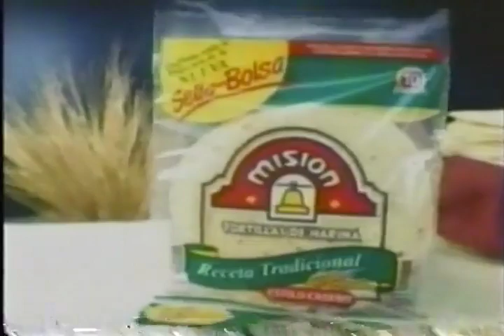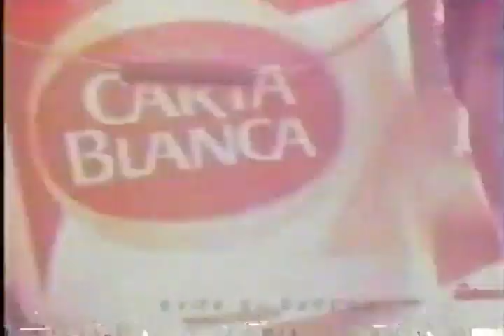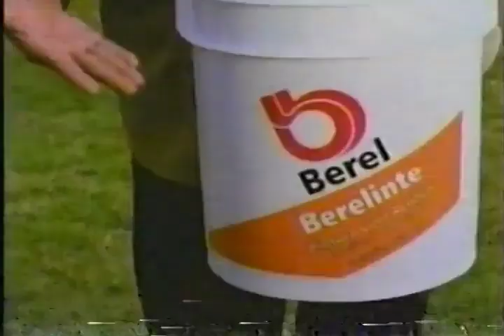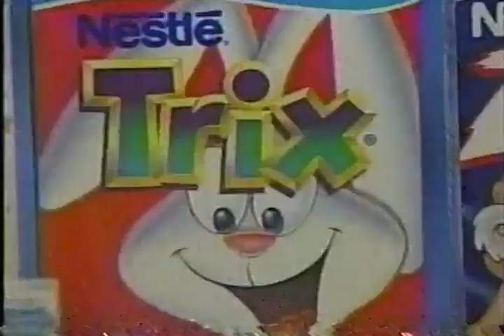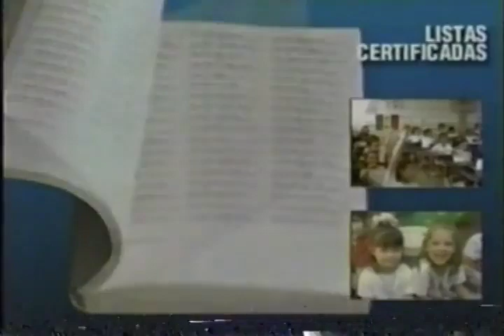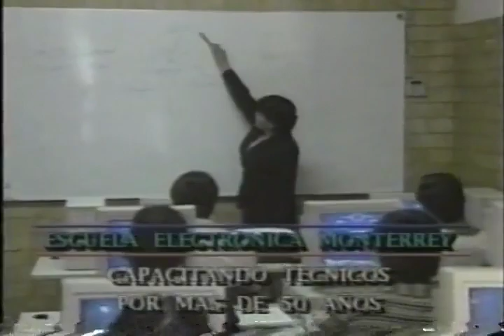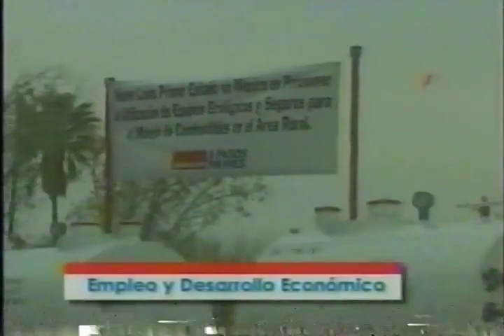Pasión Futbolera Clásico Regio 65 Feb 10 2001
Se llevó a cabo la edición 65 de clásico regio con victoria para Tigres 2-0 sobre Rayados y en la edición sabatina del programa hicimos todo el análisis.